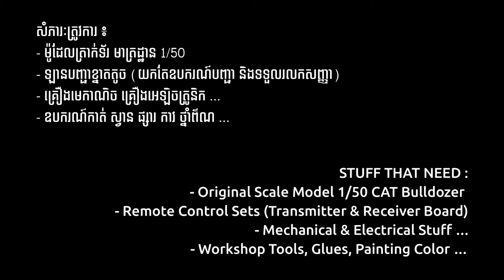តេីគេ​ធ្វេីវា​យ៉ាងម៉េច​? HOW IT’S MADE? 1/50 scale CAT D6K bulldozer model RC Conversion Handmade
តេីគេ​ធ្វេីវា​យ៉ាងម៉េច​? HOW IT’S MADE?

This video show how i build my CAT D6K bulldozer model 1/50 scale into RC Version.